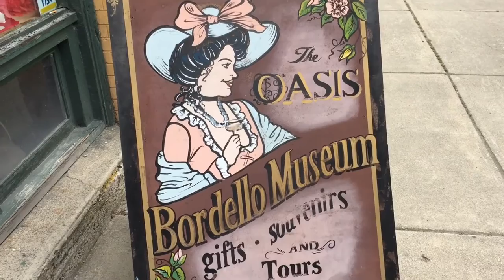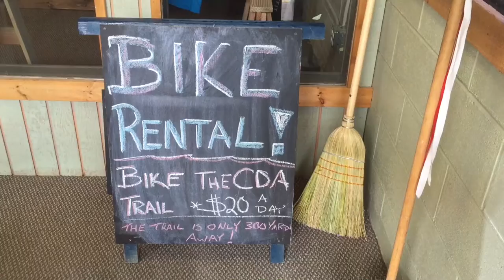GreatWesternRamble - Wallace, Idaho - VLOG 015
In this VLOG we talk with Rick Shaffer about out how outdoor recreation and bikes have completely turned a mining region of Idaho around.

Camera Gear used in description below
Main Camera
B-Roll Camera
Most used lenses:
Shotgun Mic
Travel / Vlogging Camera
Ride Camera
Interview Mic
Wireless Receiver and Transmitter